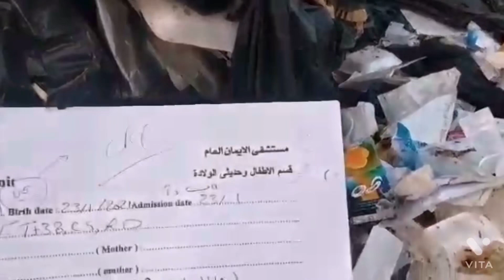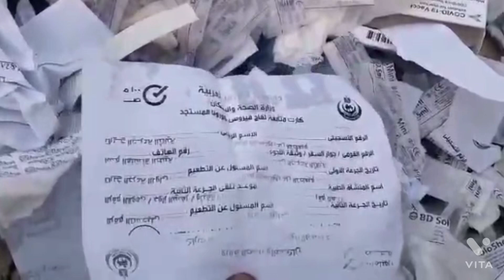رد لـمدير مستشفى الايمان العام باسيوط ينفى صحة واقعة" فيديو "إلقاء المخلفات والنفايات الطبية